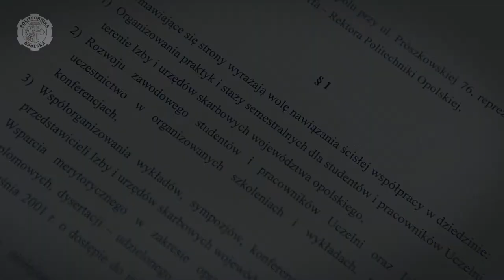Umowa o współpracy z Izbą Skarbową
Politechnika Opolska